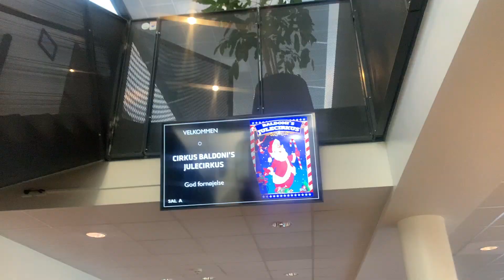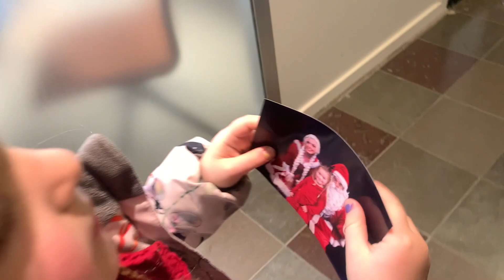OVERRASKER PIGERNE MED JULE CIRKUS BALDONI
Cirkus er noget vi virkelig elsker, og lige så snart de plakater fra Jule Cirkus Baldoni blev hængt op, opdagede pigerne det, og talte om det.
Så jeg købte billetter til at overraske dem med.